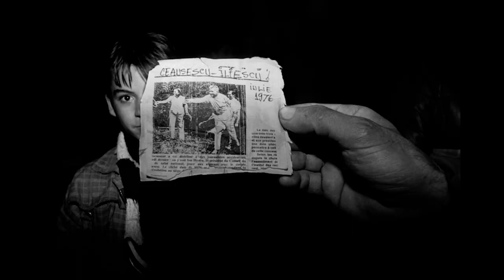Photography is My Life 04 05 2017 Göz Kararı (57) Nikos Economopoulos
Forget about the journalistic approach. What we are looking for is not journalistic event. It's the photographic event.